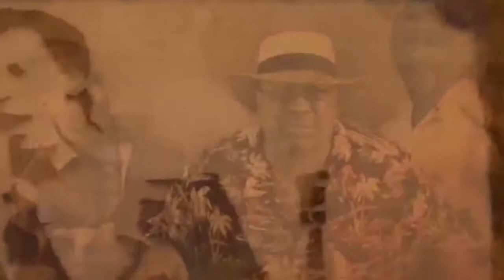A SPOONFUL OF COMFORT 10 29 2019 RE